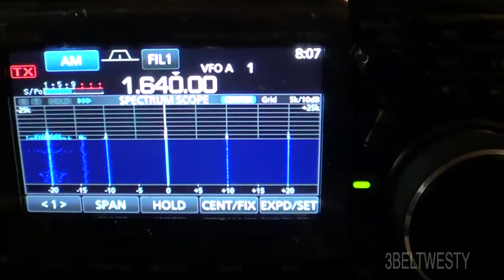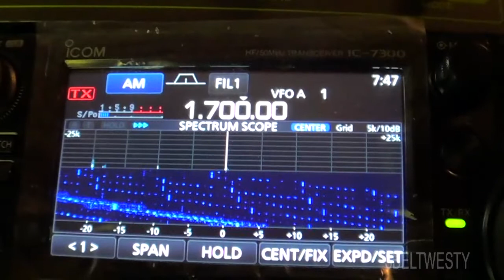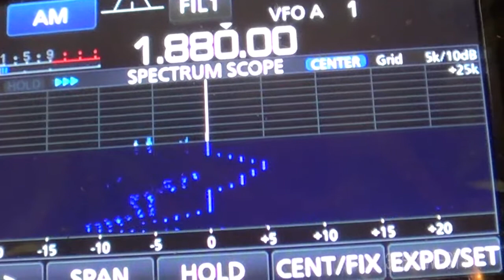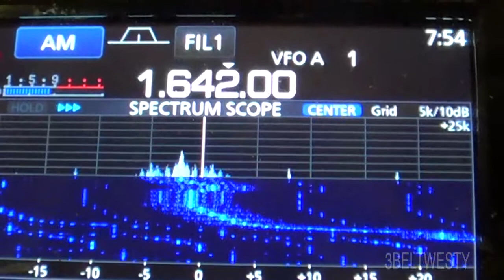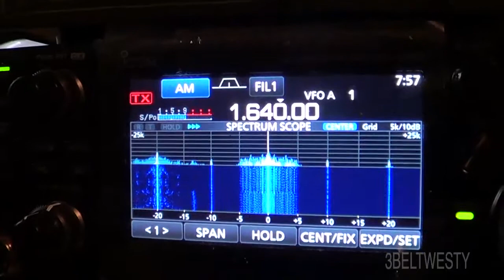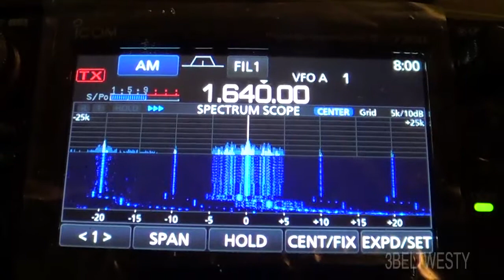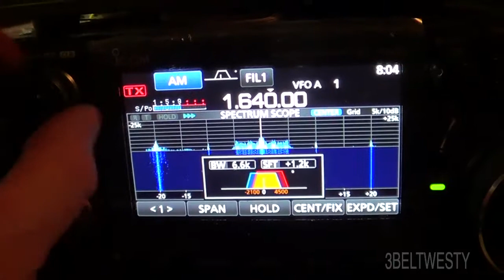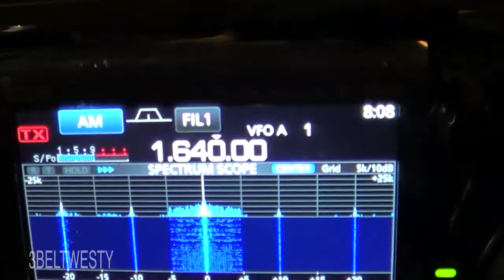1640 khz WTNI AM radio weird modulation Feb 9 2020 Icom 7300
Strange modulation on AM station. Then it stopped. Then dial-up modem sounds and then country music as usual.

1280X720 2 5K SNY 3beltwesty2